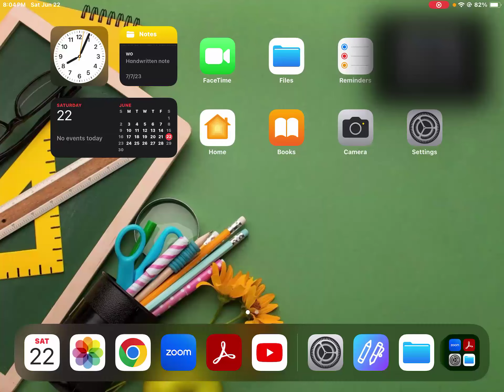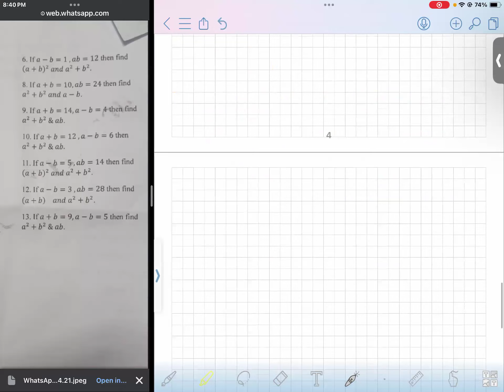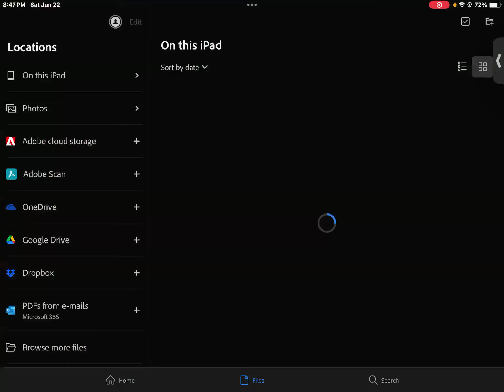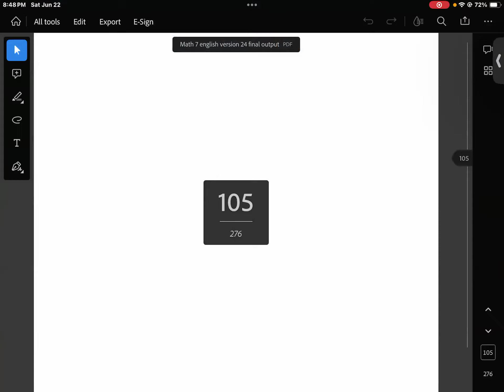🚀Class 7 🚀 Algebraic Formulae 🚀22nd June